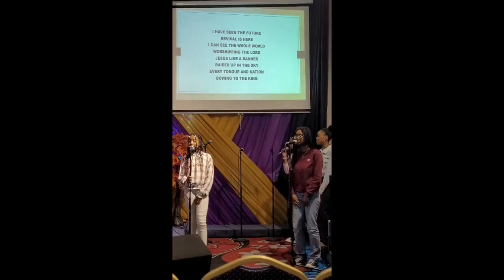Kingdom Youth Ministry (Cork)